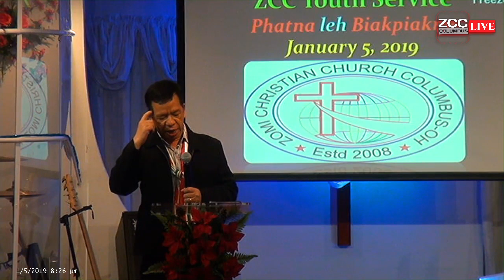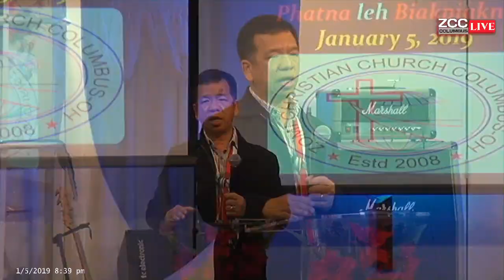Ih Manphatna | Sia Peter Mangpu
Youth Service ( Sia Peter Mangpu )